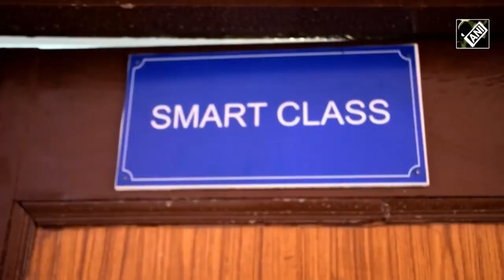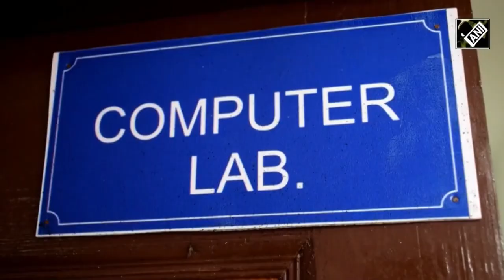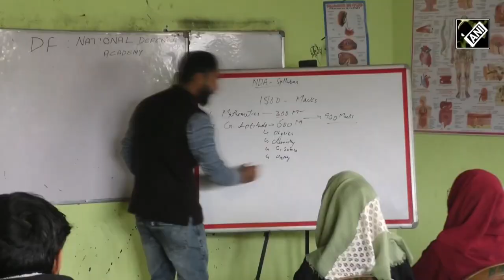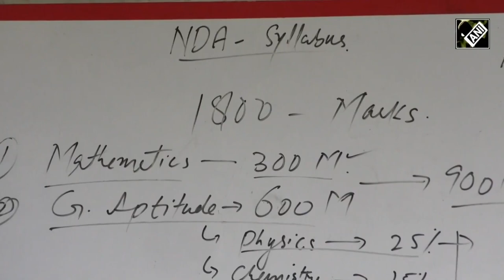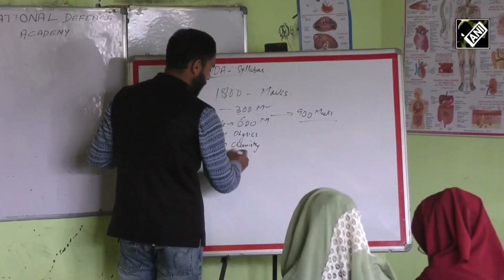Jammu & Kashmir News Bulletin with Haleema Sadia, 17 November 2022 @TAG TV